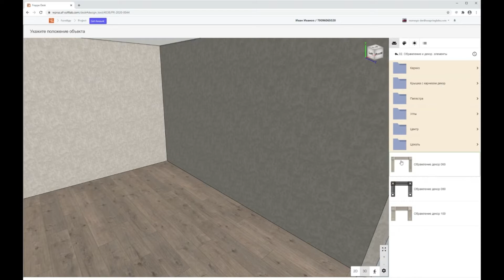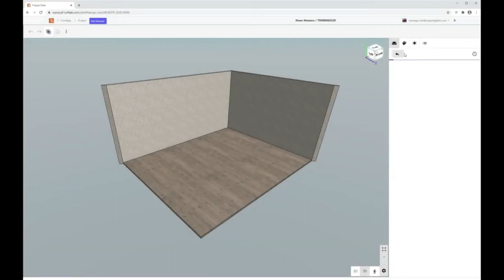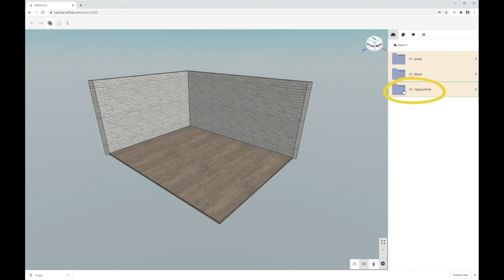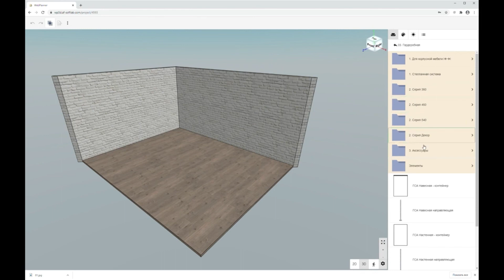5 Библиотека Бинарум